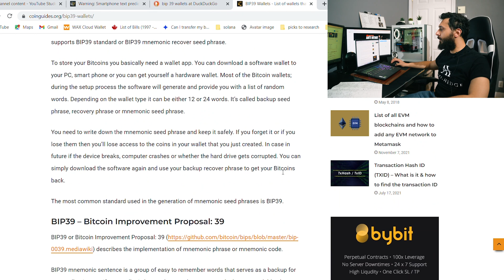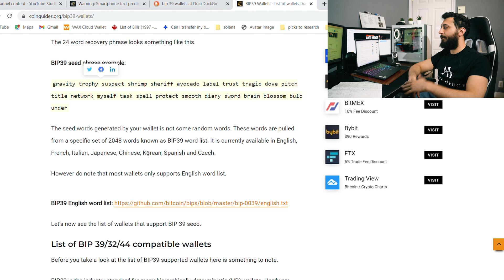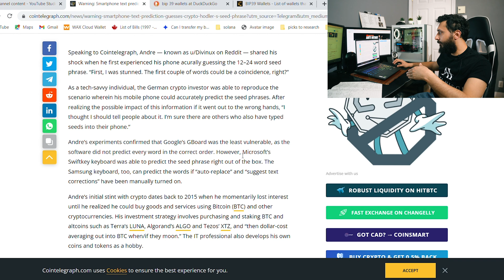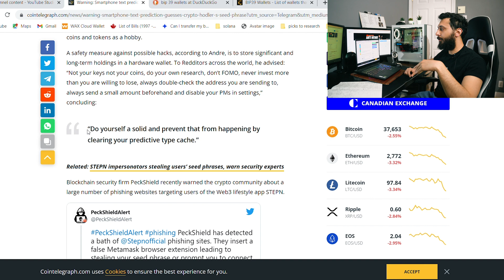Smart Phones Are Guessing Seed Phrases?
In todays video we talk about an exploit with smart phones and seed phrases that EVERY crypto investor should be aware of. This is the perfect example as to why people need hardware wallets (offline cold storage) and should avoid hot wallets. Remember not your keys not your crypto.

merch coming out soon so slap that like